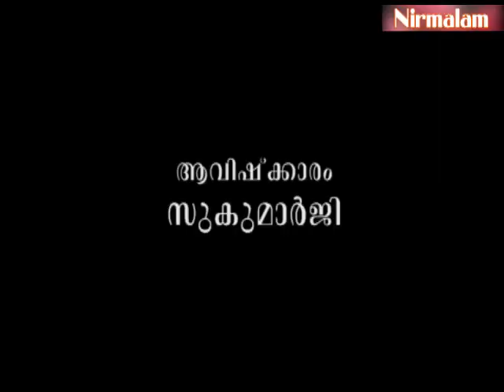സോഷ്യലിസത്തിന്റെ വൈദിക ബന്ധത്തെ ഉള്‍ക്കൊണ്ടവരാരാണ്?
ആമുഖം: അനന്തസമാധിയെ പുല്‍കിയ സംപൂജ്യ ആചാര്യസ്വാമികള്‍ ശ്രീ. നിര്‍മ്മലാനന്ദഗിരി മഹരാജ് ഗുരുകൃപയാല്‍ അനുവദിച്ചുതന്നിരുന്ന 'ഗുരുശിഷ്യസംവാദ'ങ്ങളുടെ ഇരുന്നൂറ്റിയമ്പത്തിയഞ്ചാം ഭാഗം.